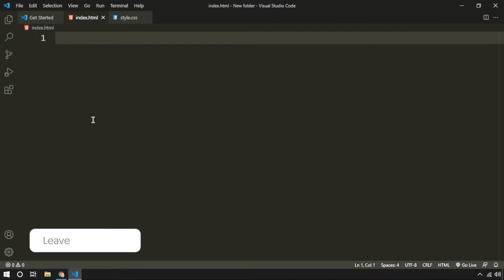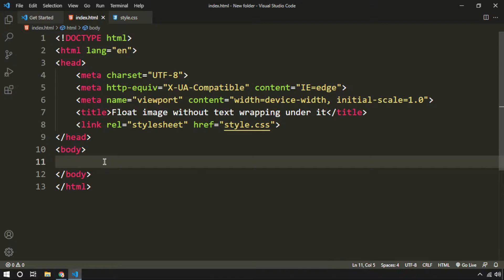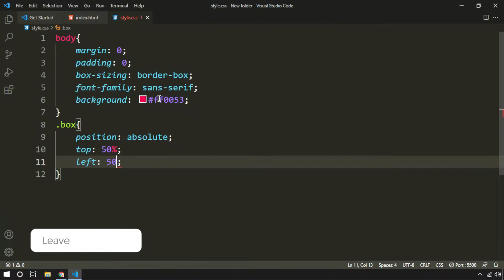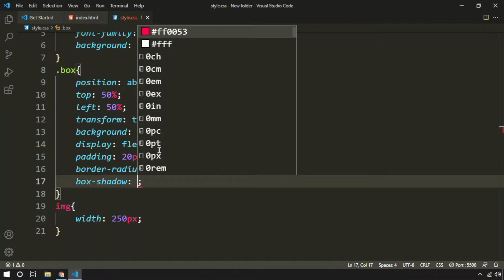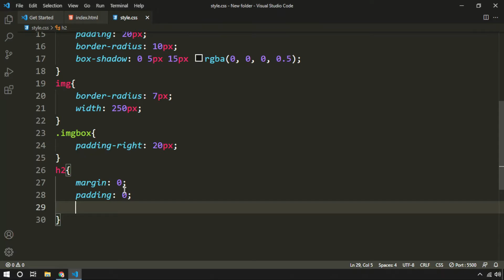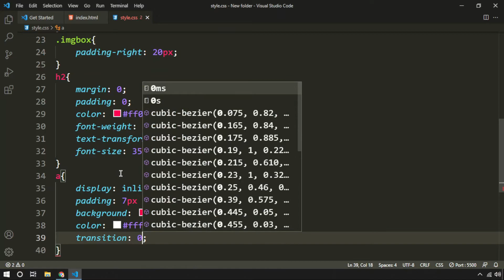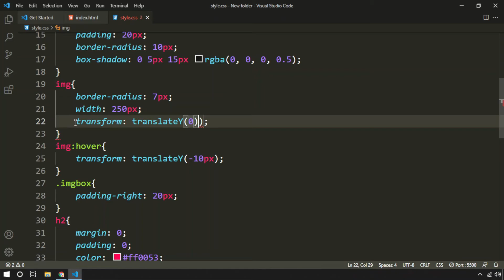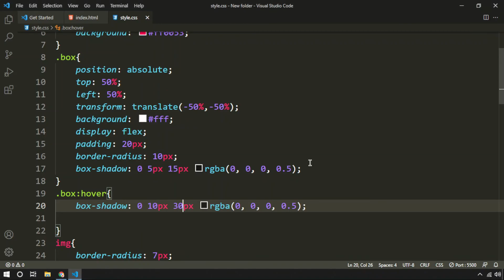FLOWING TEXT AROUND AN IMAGE HTML | FLOAT AN IMAGE WITHOUT Wrapping text around image HTML CSS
Hope that you will find this video helpful in your studies.

if this was helpful in any way then please comment it down
this is   float image without using text wrapping   name folder in which the source code will be provided in google drive

About the Main point cover in video
00:00 Introduction
00:27 Main Coding start here
08:11 Thank for watching

Used Websites for creating code is
1. Google fonts - having satisfied font used in the video
2. VS CODE - code editor
5. CSS Gradient color picker
Used NCS song in this video are
1.Beat your  competition..
2.Different Heaven & EH DE - My Heart.
3.Jarico - Landscape.
4.Cartoon On and On .
5.Symbolism.